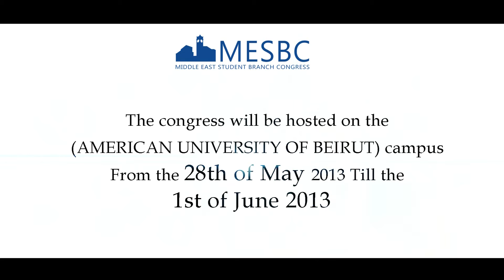AUB MESBC 2013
From 28th of May till the 1st of june 2013
MESBC IN LEBANON